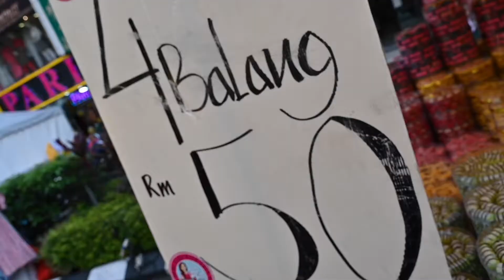ShoppingStreetJalanTAR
PROGRAM ADVOKASI PENGGUNA BIJAK DAN PELANCARAN

KUALA LUMPUR, 24 APRIL 2021 - Timbalan Menteri PDNHEP, YB Dato' Haji Rosol bin Wahid telah merasmikan Program Advokasi Pengguna Bijak Dan Pelancaran ShoppingStreetJalanTAR bertempat di Jalan Tunku Abdul Rahman (Jalan TAR) Kuala Lumpur.

Program Advokasi Pengguna dan 'Shopping Street' anjuran Pejabat KPDNHEP, Wilayah Persekutuan Kuala Lumpur hari ini mengadaptasi elemen norma baharu dalam sektor peruncitan.

Turut hadir, YBhg. Datuk Seri Hj Hasnol Zam Zam bin Hj Ahmad, Ketua Setiausaha KPDNHEP, Dr. Alauddin bin Sidal, Timbalan Ketua Setiausaha KPDNHEP, Tuan Azman bin Adam, Pengarah Penguatkuasa KPDNHEP, dan Tuan Ariffin Samsudin, Pengarah KPDNHEP Kuala Lumpur